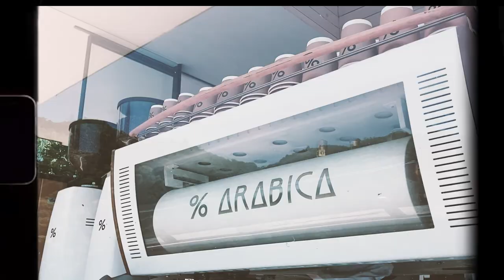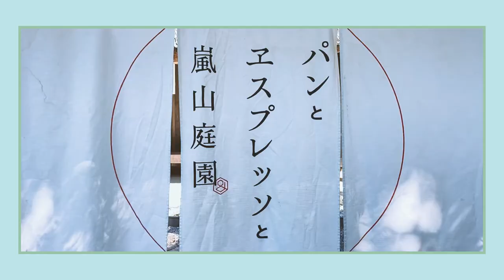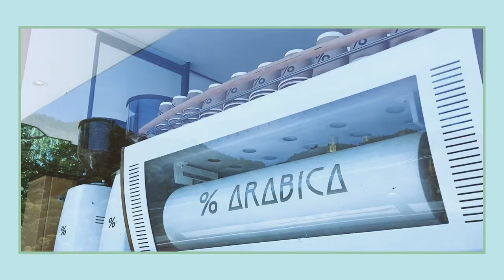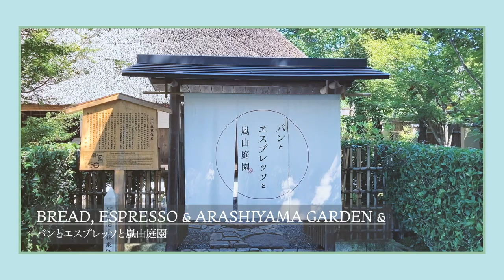KYOTO Cafe Guide in Arashiyama, JAPAN | % Arabica | BEST Coffee Shops【KYOTO Vlog】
September 2021
《Japanese subtitles available 🎬》

In this video, I introduce my favorite coffee shops in Arashiyama.

00:00 Introduction
01:02 BREAD, ESPRESSO & ARASHIYAMA GARDEN &
02:29 % Arabica Kyoto Arashiyama
03:11 Beautiful Scenery in Arashiyama
03:44 Video Summary

I hope you enjoy this video. Thank you!

Emma

*Please check out official website for latest information.

【BREAD, ESPRESSO & ARASHIYAMA GARDEN &】
■Access：
・Get off at Arashiyama Station (on the Keifuku Electric Railroad) and walk 5 minutes.
・Get off at JR Saga-Arashiyama Station and walk 15 minutes.
・Get off at Arashiyama Station (on the Hankyu Railway) and walk 15 minutes.

【% Arabica Kyoto Arashiyama】
■Access：
・Get off at JR Saga-Arashiyama Station and walk 10 minutes.

■Trip to Arashiyama by Sagano Romantic Train in the Season of Fresh Green in Kyoto, JAPAN【KYOTO Vlog】

【About Me】
Emma 💐
Born and raised in Kyoto, JAPAN 🇯🇵
Sharing my everyday life in Kyoto